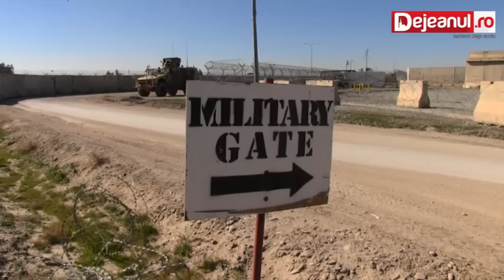Poarta Afganistanului pazita de dejeni